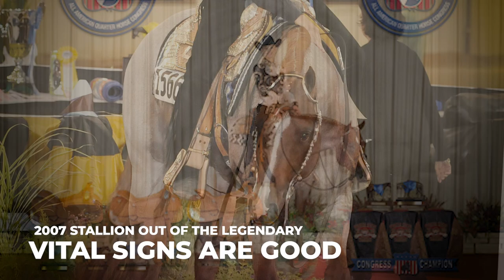VS Code Red - AQHA Stallion & Million Dollar Sire